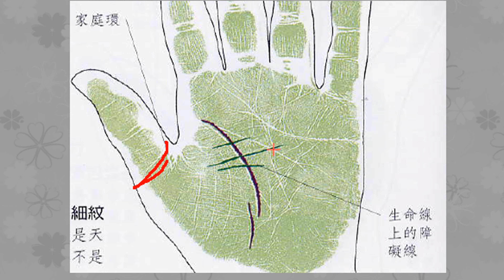健康受影响的手相纹解析，有可能连累家人，块来看看！